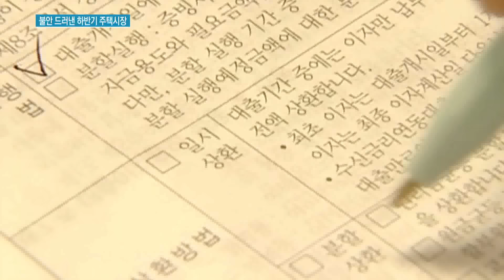불안한 집값 상승도 상반기까지, 하반기 부동산시장 침체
06/28 MTN 투데이

강남 재건축 덕에 호황을 보이던 부동산 시장이 하반기 들어 침체에 빠질 것으로 전망됐습니다. 주택 거래량도 30% 이상 줄어 매매가에 악영향을 줄 수 있다고 합니다. 김학준 기잡니다.